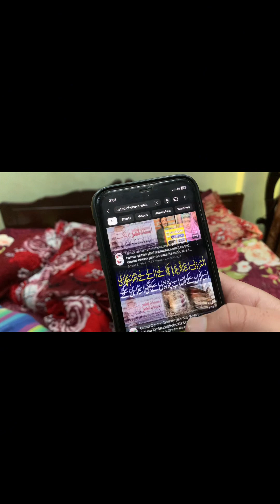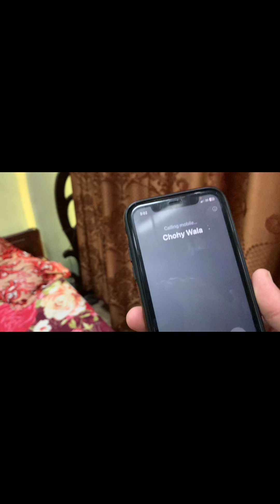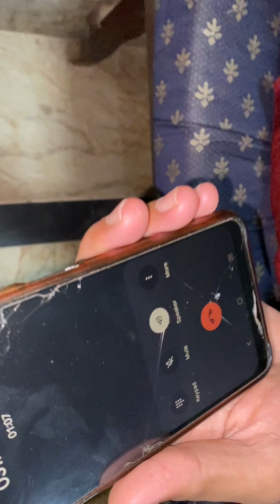Chuhay pakrny wala Ustad Qamar🐀😂|Faisalbad ky ustad Qamar sy call py bat hoi ☎️